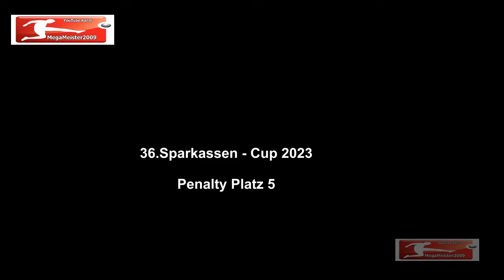36.Sparkassen-Cup 2023 Penaltyschießen um Platz 5 MegaMeister2009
Penaltyschießen um Platz 5
BW Tündern II – SG Thal/Holzhausen